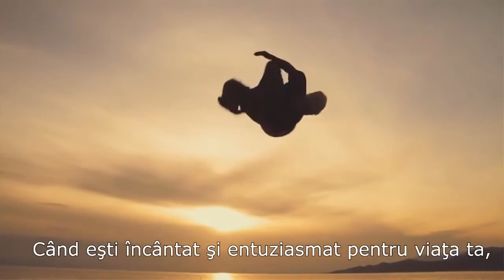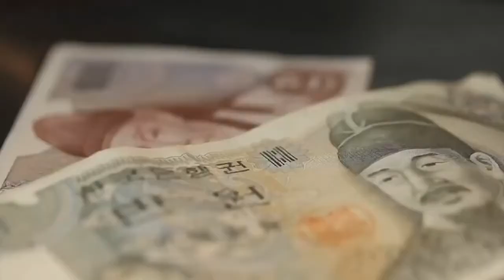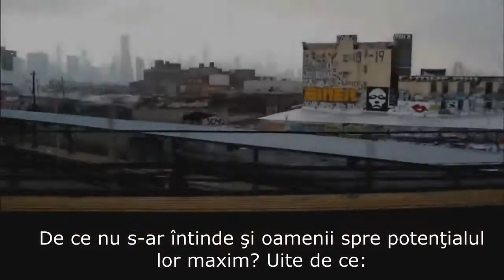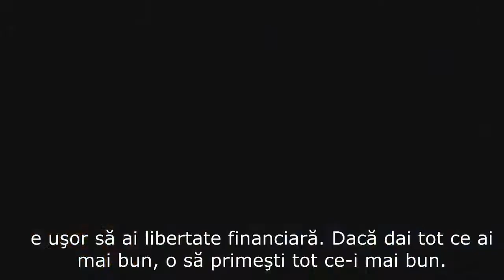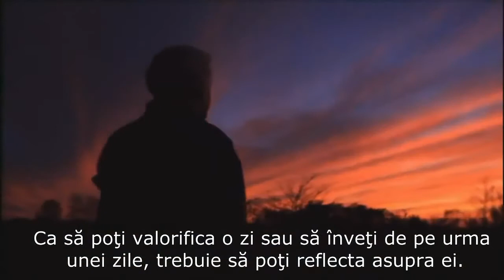Video Motivaţional Atinge ţi potenţialul Jim Rohn